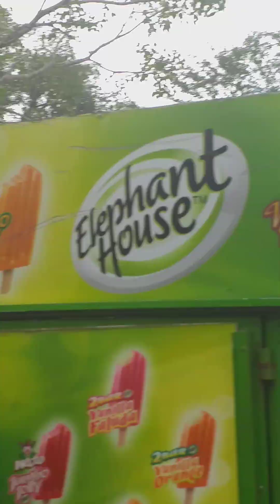kalawewa lake in srilanka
helping you for your happiness and knowledge. it is my  effort to bring you various news .